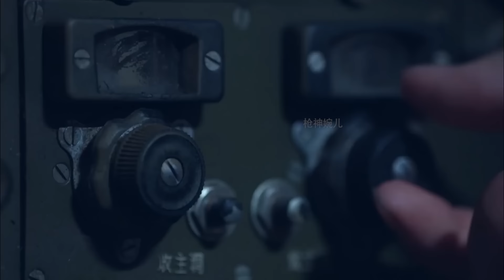電影！八路用假人做誘餌，日軍果然上當，對著假人狂轟炸 ⚔️ 抗日 | kungfu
sub_confirmation=1

ZKLZZ